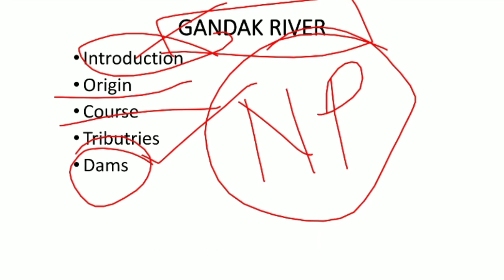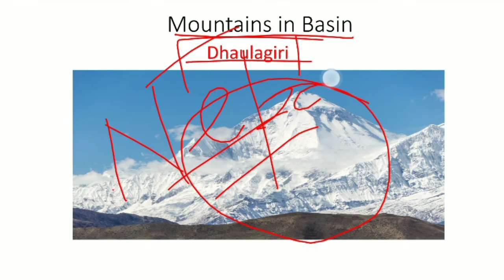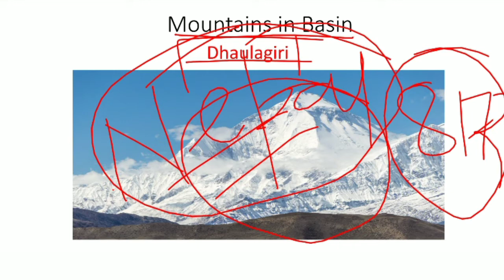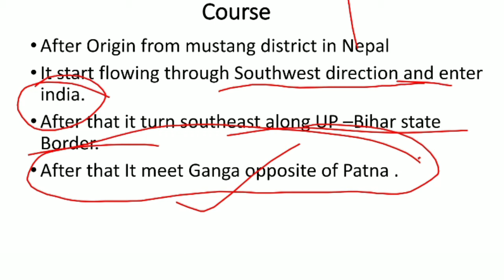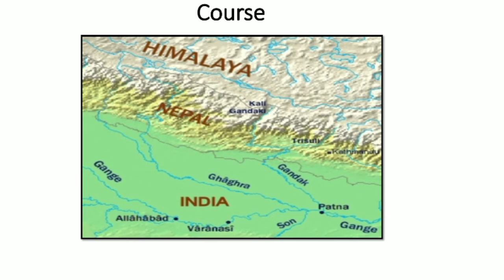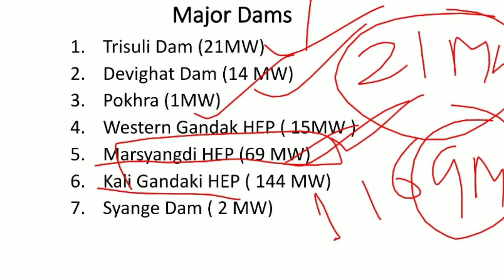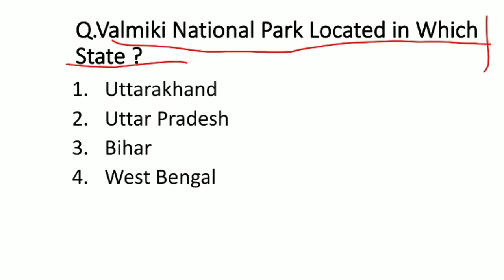Gandak River System || गंडक नदी || Tributries of Ganga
In this video , you get complete information about Gandak river system.